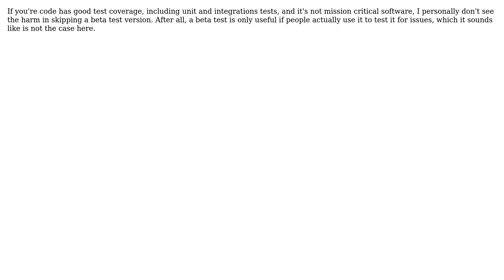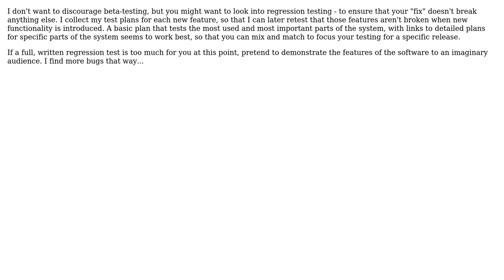Software Engineering: Must all new features go through betatest? (4 Solutions!!)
Software Engineering: Must all new features go through betatest?

With thanks & praise to God, and with thanks to the many people who have made this project possible! | Content (except music & images) licensed under CC BY-SA | Music | Images & others | With thanks to user Yusubov user LTR user Jasper user GrandmasterB user GlenPeterson and the Stack Exchange Network Trademarks are property of their respective owners. You are responsible for your own actions.